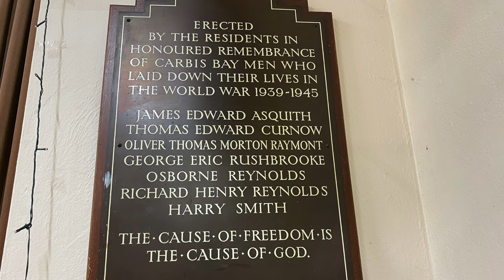THE NAMES AT THE CARBIS BAY MEMORIAL HALL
For Armistice Day 2021 a look at the memorial hall for 7 Carbis Bay men who did not return from the Second World War. All but Harry Smith are also named on the Lelant War Memorial and the panels in the St Ives Memorial Gardens and in this video of the St Ives fallen in global conflict (including Harry Smith).

Since that last video was made 2 more names have come to light, making a total of 219. We remember and thank ROBERT BRYANT 1916 aged 24 and F.H.D. KIMPTON 1941, 29 for their sacrifice in the cause of freedom.